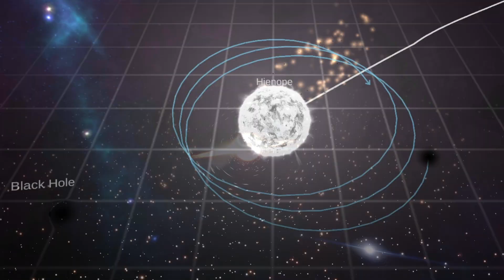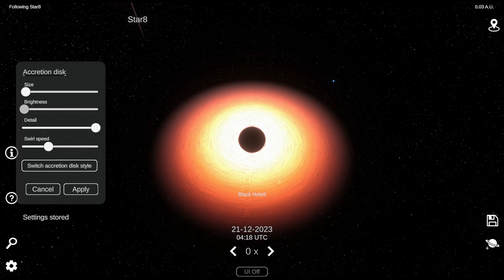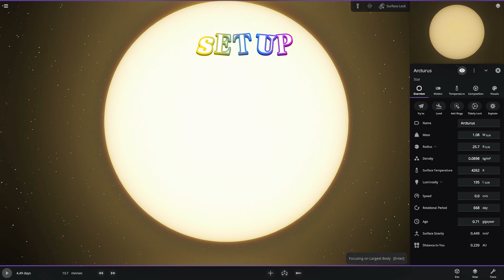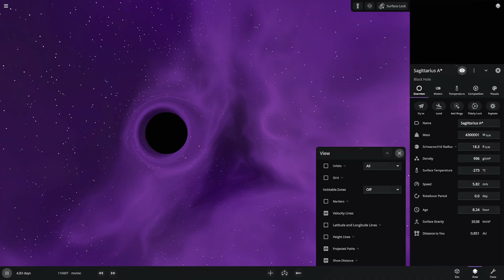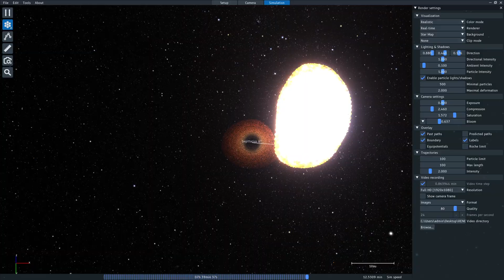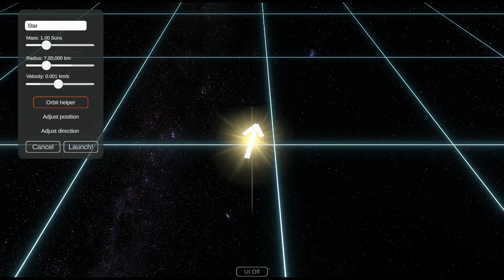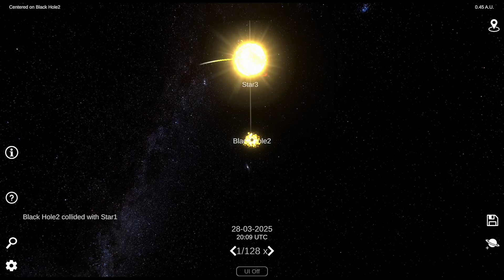BLACK HOLE PHYSICS BATTLE: Universe Sandbox vs SpaceSim vs Pocket Galaxy... which is SUPREME?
In this video, I put BLACK HOLES to the ultimate test across 5 different space simulators! First, I set up DIRECT HITS where stars plunge straight into black holes in SpaceSim, SSS, Pocket Galaxy, Solar Sandbox, and Universe Sandbox. The results? Mind-blowing differences in how each simulator handles the physics!

Then things got even crazier with ORBITAL HITS - watching stars get caught in the gravitational dance around black holes. Some simulators showed realistic accretion disks forming, while others had stars getting spaghettified in ways you wouldn't believe!

Could this happen in real life? Absolutely! When stars encounter black holes, they either get completely devoured (direct hit) or trapped in orbit before slowly being torn apart by tidal forces. The simulators have different physics engines, which explains why they handle these cosmic catastrophes differently.

Chapters :
00:04 - DIRECT HIT (SpaceSim)
01:15 - DIRECT HIT (SSS)
02:18 - DIRECT HIT (Pocket Galaxy)
03:21 - DIRECT HIT (Solar Sandbox)
04:24 - DIRECT HIT (Universe Sandbox)
05:27 - ORBITAL HIT (SpaceSim)
07:26 - ORBITAL HIT (SSS)
08:59 - ORBITAL HIT (Universe Sandbox)
10:01 - ORBITAL HIT (Solar Sandbox)
10:26 - ORBITAL HIT (Pocket Galaxy)
11:29 - EPISODE 2 Teaser

BLACK HOLE FACTS:
Black holes are regions of spacetime where gravity is so strong that nothing—no particles or even electromagnetic radiation such as light—can escape from it. The "event horizon" is the boundary defining the region of space around a black hole from which nothing can escape. When stars approach black holes, they experience extreme tidal forces that stretch and compress them - a process known as "spaghettification."